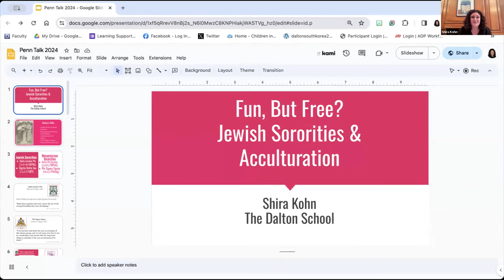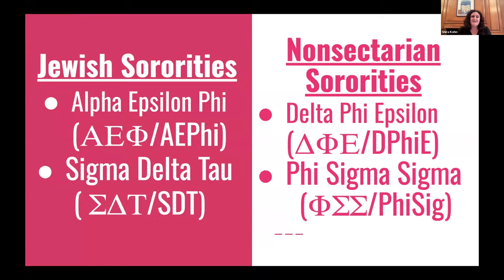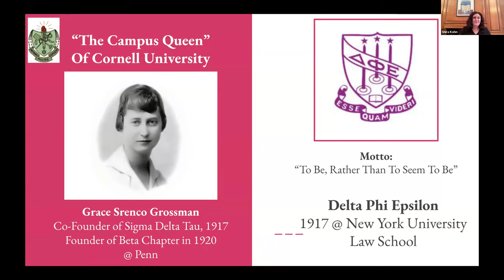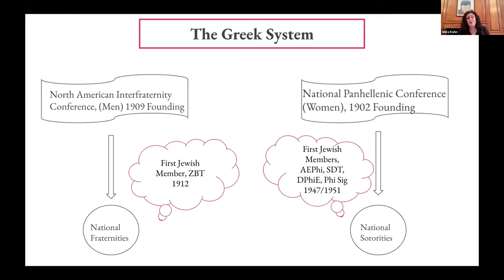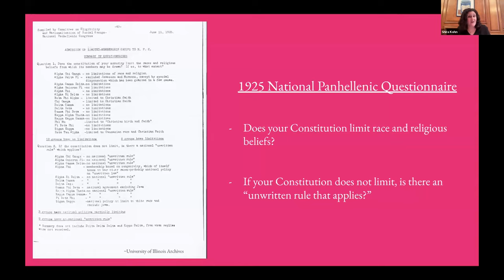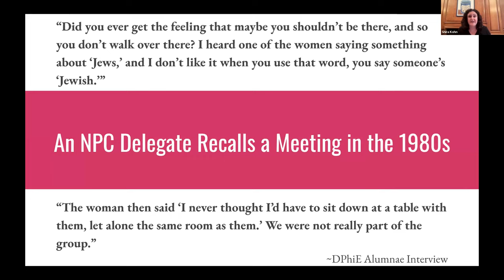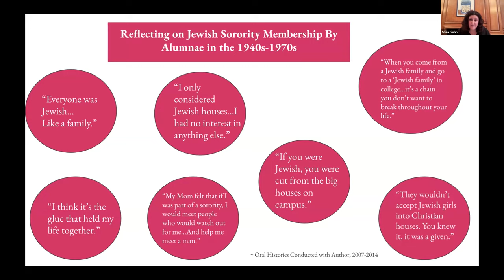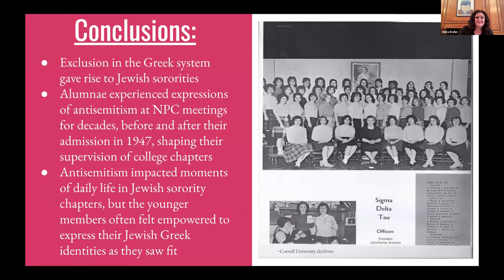Fun, But Free? Jewish Sororities and Acculturation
Shira Kohn, The Dalton School

Tens of thousands of Jewish students gained admission into American colleges and universities in the twentieth century, but acceptance into college was only the first step for many. Students sought out extracurricular activities to pursue their interests and learn more about the social landscape of what were often elite, white spaces. Jewish sororities offered qualifying young women a chance to see “carefree” collegiate life up close, but also forced them to contend with social antisemitism and other forms of discrimination still present in American life.

About the series “Jews and the University: Antisemitism, Admissions, Academic Freedom”

The integration of Jews into the university is one of the great success stories of modern American culture and Jewish life. Penn was at the forefront of this success story, with the first Jewish Students’ Association formed here in 1924. But recent events at Penn and at other campuses have led to accusations that the university has been too tolerant of antisemitism and become less welcoming to Jews. This series of free online lectures is an effort to share insights from history, sociology, education studies, and other fields that can help put the present moment into context and provide understanding far deeper than what social media conveys.